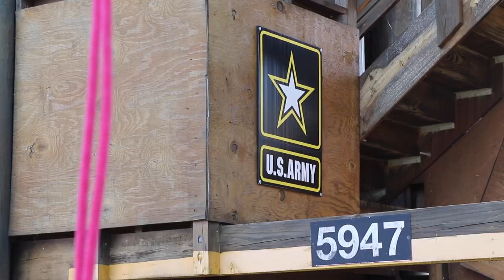Rappel Tower | 3rd Regiment, Advanced Camp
Cadet Savannah Pratte of 3rd Regiment conquers her fear of heights as she faces the 64-foot rappel tower during Cadet Summer Training at Fort Knox, Ky., June 19, 2022.

Produced by: Julia Galli, CST Public Affairs